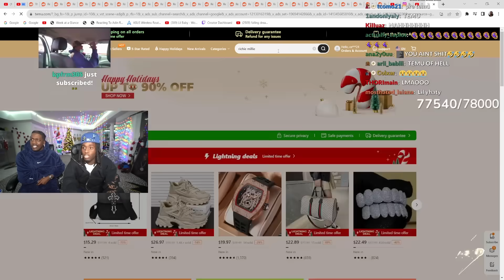Kai Cenat Funny Moments Part 2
Comment your favourite part!

shoutout to kai cenat @KaiCenat